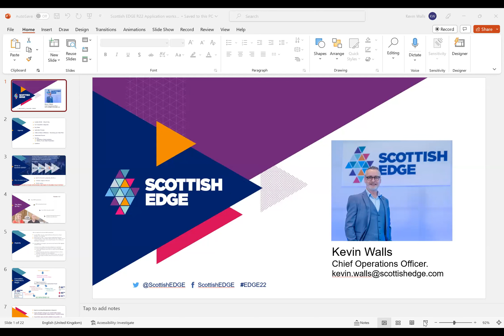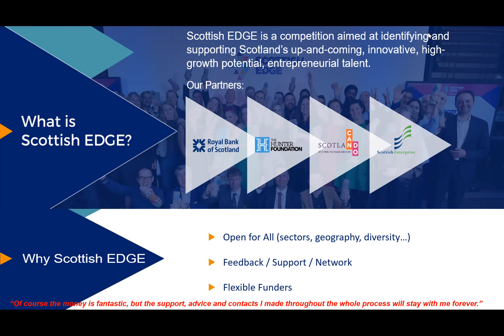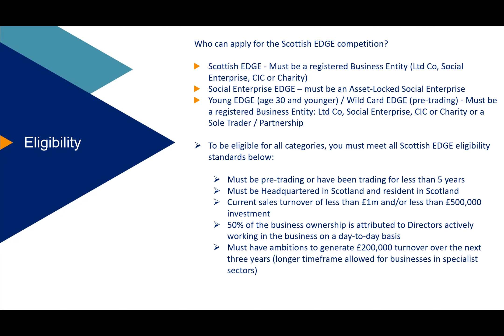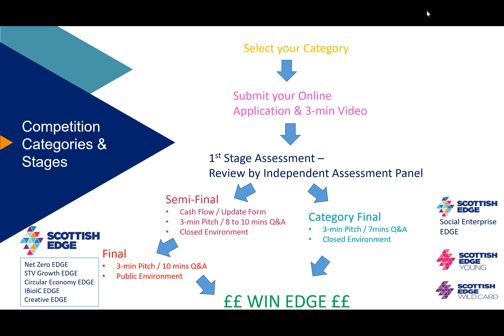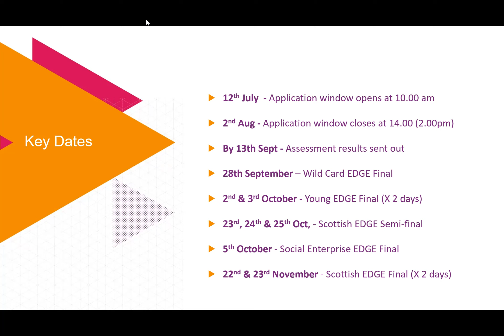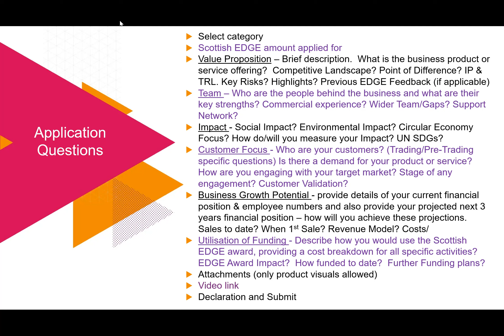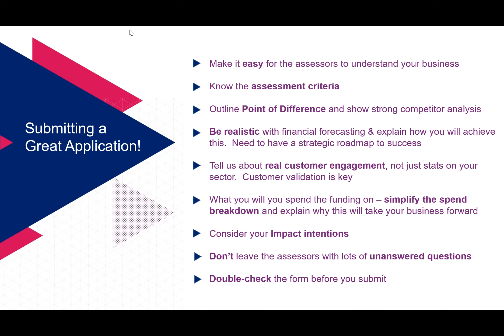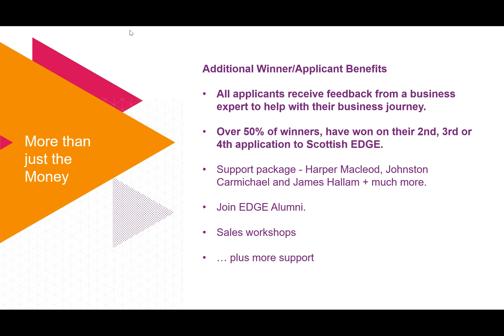Scottish EDGE - Round 22 Application Workshop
During this workshop, you’ll find out what makes a strong Scottish EDGE application, what the judging panel look for when assessing your application and how to deliver a 3-minute video presentation.

The workshops are delivered by the Scottish EDGE team and could be the first step in your Scottish EDGE journey to winning funding of up to £100,000.